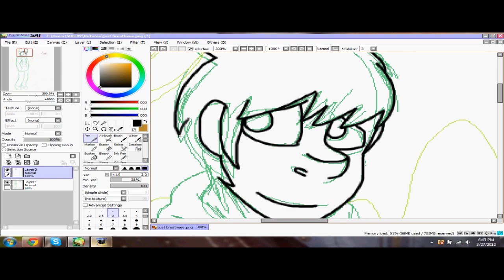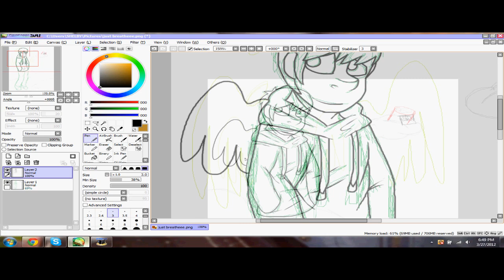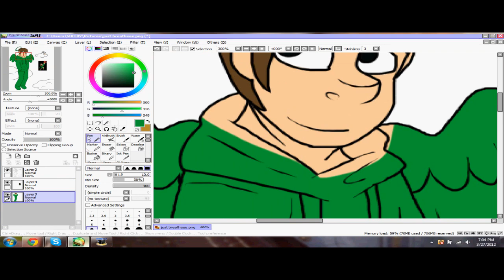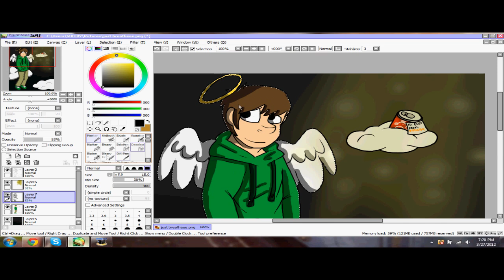RIP Edd Gould ( speedpaint )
rest in peace edd gould. you may be gone but your world continues to spin.
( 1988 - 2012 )